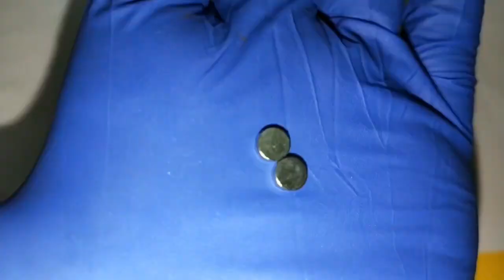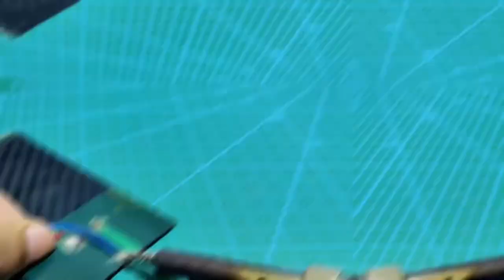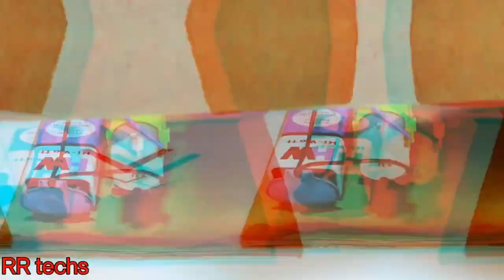Awesome Science Experiments You Can Try Right Now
10 Mind-Blowing Science Experiments You Can Do At Home

The Coolest DIY Science Projects for Kids

5 Crazy Science Experiments That Will Blow Your Mind

The Ultimate Guide to Fun and Educational Science Projects

Exploring the Wonders of Science: Easy DIY Projects

Incredible Science Projects That Will Amaze You